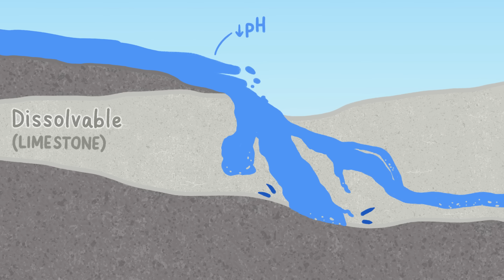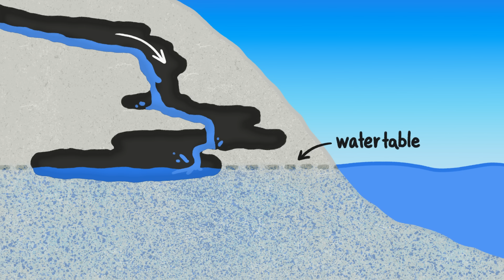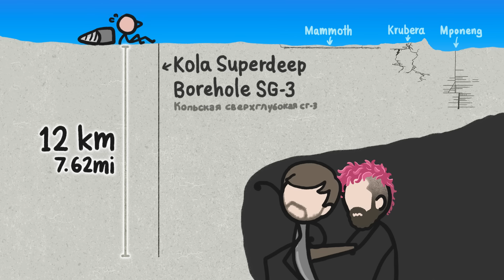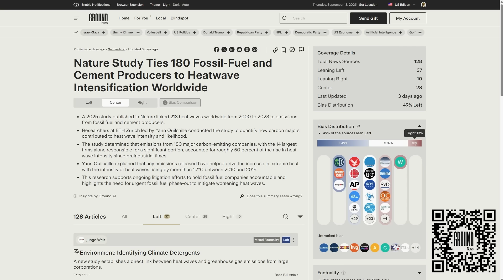How Deep Can Caves Get?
CORRECTION: As some of you have pointed out, at 2:12 the narration should say "diamond-mesh coated rebar" not "diamond-coated rebar." It sounds awesome, but it doesn't make sense to reinforce the walls of a gold mine with minerals more expensive (and brittle) than gold.

Krubera Cave, one of our planet’s deepest known caves, extends 2200 meters into the earth – that’s a depth of nearly six Empire State Buildings. Or at least, that's as far down as humans have been able to explore; there might be other undiscovered chambers that go down even farther. But the cave can't be that much deeper, because there's a limit – actually, three limits – to how deep caves on Earth can get.

To learn more about this topic, start your googling with these keywords:
- Karst: landscape underlain by limestone which has been eroded by dissolution, producing ridges, towers, fissures, sinkholes and other characteristic landforms.
- Solutional cave: a cave usually formed in a soluble rock like limestone
- Water table: the upper surface of the saturated zone underground, where all the pores and cracks in soil and rock are completely filled with water.

CREDITS
Cameron Duke | Script Writer, Narrator and Director
Arcadi Garcia i Rius | Storyboard Artist

OUR STAFF
Henry Reich • Ever Salazar • Leonardo Souza • Kate Yoshida

REFERENCES
“3D Model of Krubera (Voronja) Cave.” Archive.org, 2025,

Ford, Derek C, and R O Ewers. “The Development of Limestone Cave Systems in the Dimensions of Length and Depth.” Canadian Journal of Earth Sciences, vol. 15, no. 11, 1 Nov. 1978, pp. 1783–1798,